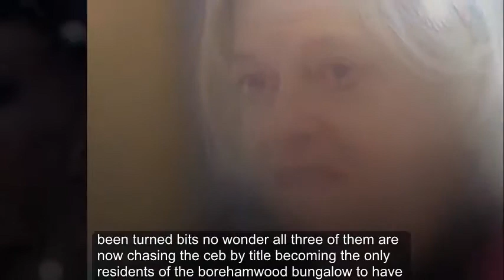Celebrity Big Brother 2018: Ann, Courtney and Andrew's secret connection revealed HERE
CELEBRITY BIG BROTHER housemates Courtney Act, Ann Widdecombe and Andrew Brady have a very exciting connection - and they don’t even know it.

The three Celebrity Big Brother stars have all dominated the headlines of late, from Ann, 70, slamming Meghan Markle, 36, to Courtney, 35, and Andrew’s, 26, blossoming romance.

In turn, it’s no wonder all three of them are now chasing the CBB title, becoming the only residents of the Borehamwood bungalow to have their odds slashed below 10/1.

Courtney remains firm favourite for first place, boasting odds of 5/4 with bookmakers Coral, but former Conservative politician Ann is closing in on her immaculate make and sequinned gowns.

“When we first opened betting Anne Widdecombe was the favourite to be eliminated first but we’ve seen huge support over the last few days and now she’s got a chance of going all the way,” explained Coral’s Harry Aitkenhead.

Tonight will see the first housemate hurled out of the Elstree den; an accolade no celebrity wants to their name.

India Willoughby, 51, looks almost certain to grab the title as she goes head to head with Love Island star Johnny Mitchell, 26.

The transgender presenter has been at the centre off every row in the Celebrity Big Brother house so far, after protesting that none of her new flatmates see her as a woman.

India was nominated by almost all of her female co-stars while Jonny received nods from Rachel Johnson, 52, Maggie Oliver and Ashley James, 30.

The latter had made up her mind before Johnny even entered the house, revealing in he nomination that she had “loyalties” to his ex-girlfriend, Stephanie Pratt, 31.

“My second nomination is Jonny and not because of my loyalties on the outside because I did make it very clear I was nervous to begin with,” she said.

"But I've put everything aside and I just feel like, you're the person, I don't know if I'm allowed to say this, I feel like we have the least in common.

"Maybe I am bringing my loyalties with my friend from the outside, despite my efforts."

She finished: "It's a girl thing."

Ann Widdecombe now among favourites to win Celebrity Big Brother,
India Willoughby is favourite to leave Celebrity Big Brother tonight,
Ashley James nominated Johnny Mitchell on Celebrity Big Brother,